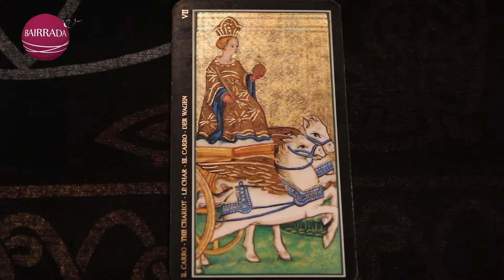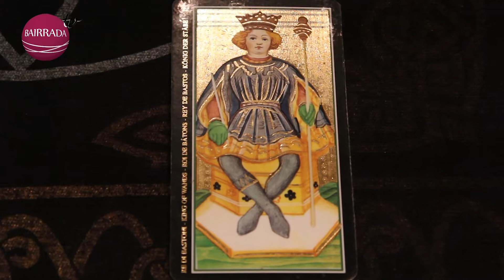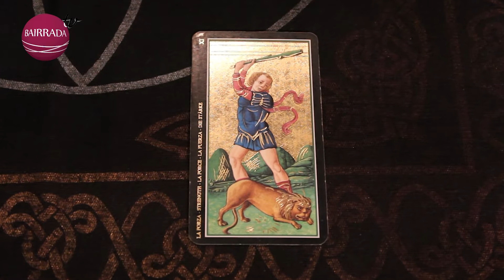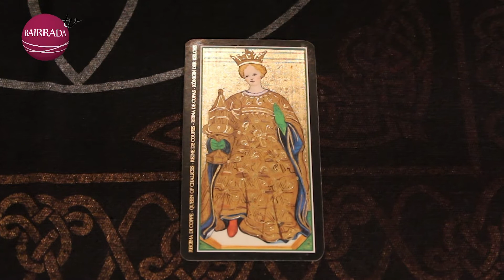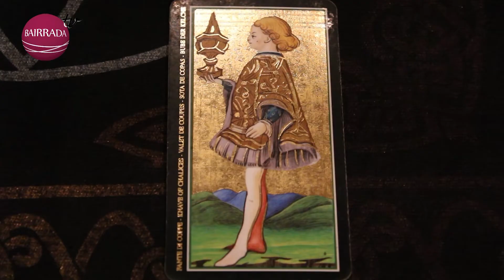Previsões da Tita | Semana #47 (2014)